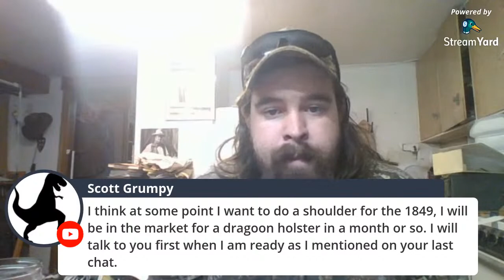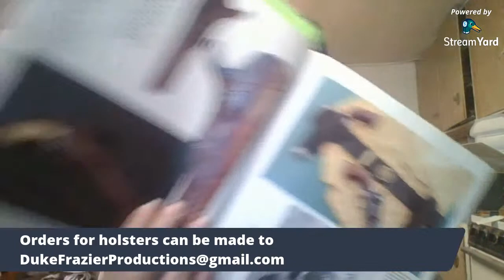Last Holster Chat for March? New Leather on the Way!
Be sure to check out the Etsy store!